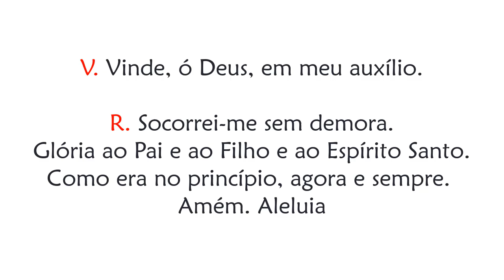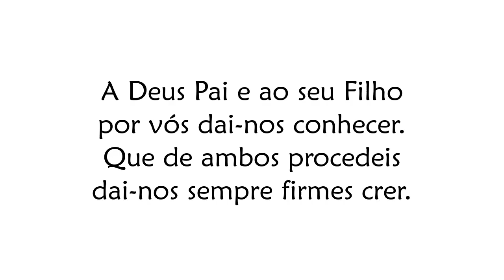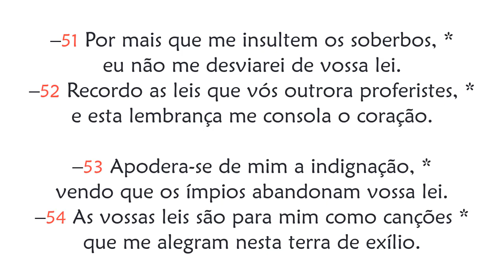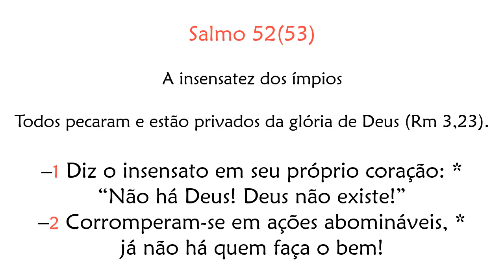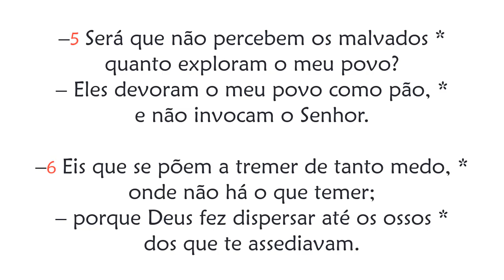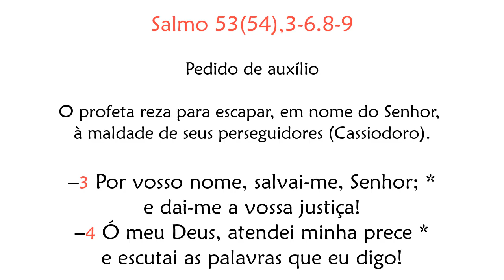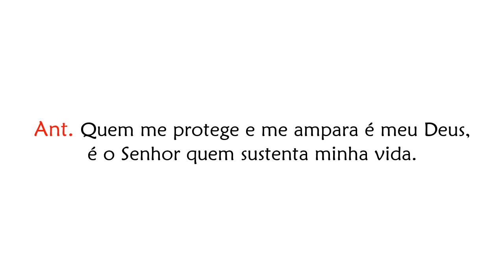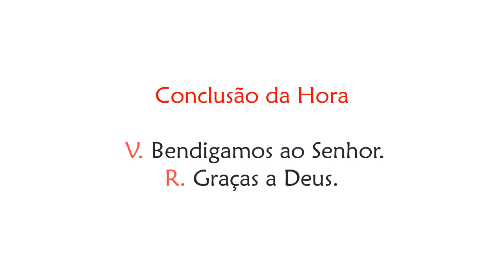Hora Terça de Terça-feira da 30ª Semana do Tempo Comum